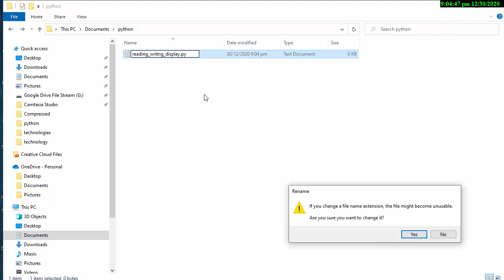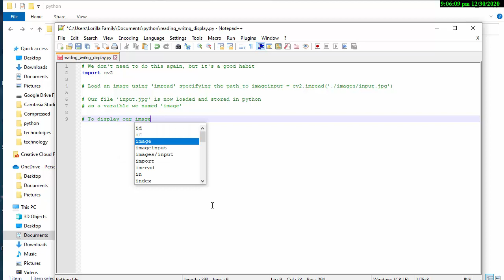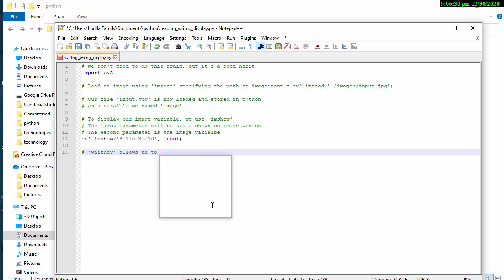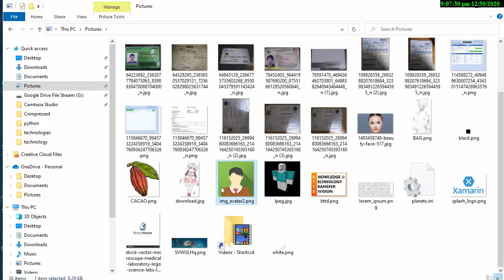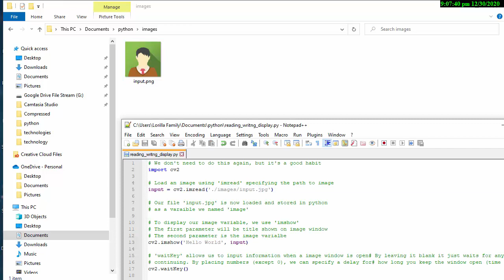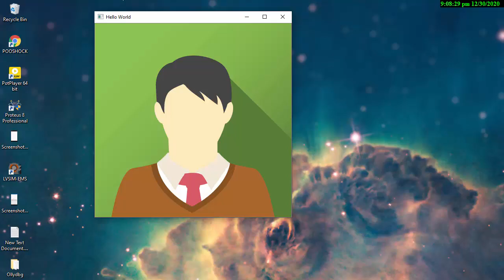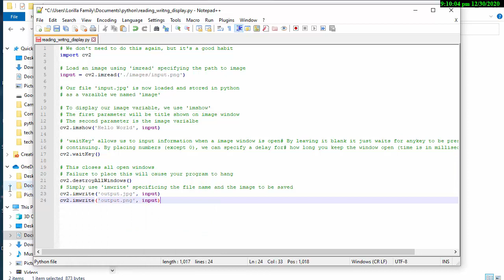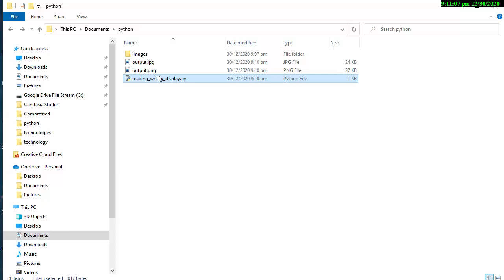【Python opencv】 Reading, writing and displaying images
with ❤ by Edward Lance Lorilla